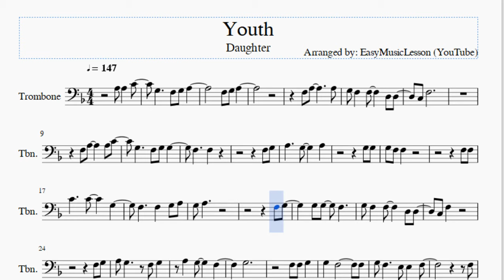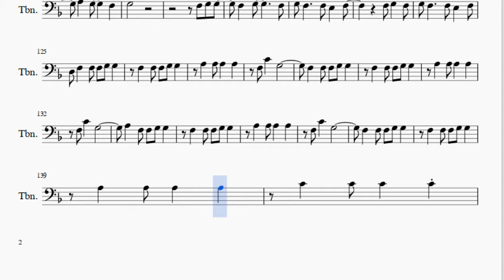Trombone Sheet Music: How to play Youth by Daughter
Here is a sheet music/tab video on the song Youth by Daughter on the trombone. A trombone sheet music arrangement which is transposed to notes that are easily played by trombone, for the song Youth by Daughter.

EasyMusicLesson teaches you to play the your favorite instrument, through well-arranged sheet music so that you too can learn how to play Youth by Daughter on the trombone as fast as you can. A trombone sheet music with backing tracks to help your play the song better.

Notes of the tutorial:
G3 F3   F3     D3 D3
C3 F3
F3 A3     A3 C4
G3     F3 G3 G3
F3     F3
F3 G3
A3     G3     A3
G3 G3
G3 F3 F3
F3 F3
G3 A3
F3 G3
G3 G3   F3
C3 F3
F3 G3
G3
G3 F3     E3 E3   F3
F3
F3   F3 F3 G3 G3
G3     F3 F3 G3 A3
G3 A3
F3 G3
F3
F3 F3 C4
C4     G3
F3     F3   G3 A3
G3 A3
F3 G3
C3 D3 C3   F3
D3 F3 G3 A3 G3
F3 G3
A3   G3     F3
D3
F3 F3   E3   F3
F3 F3 F3 A3
E3 E3   F3
A3   A3 A3   A3
F3 C4   G3
F3 C4   G3
A3   F3 F3 G3 G3
F3 C4   G3
F3 C4   C4   A3 D4
F3 D4     C4 F4
A3 A3   C4
A3       A3
F3 C4   C4   G3
G3     F3 F3 G3
F3 G3
F3 G3 A3
C4       D3
F3 G3 A3
G3       G3
F3 G3 A3
C4       D3
F3 G3 A3
G3       G3
F3 F3 C4
G3   A3
F3
G3   G3 G3   F3
G3 F3     D3     D3
D3   F3
G3
G3 F3     F3 E3   F3
F3 G3   F3
D3 F3   F3 F3 G3 G3